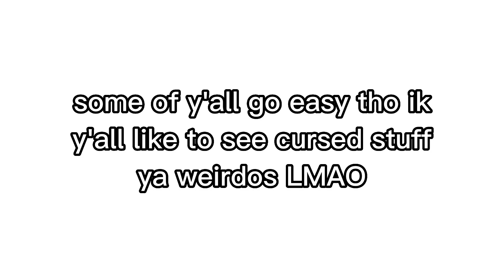• DO IT NOW • for a Valentine's Special •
Work with me here okay no pedo shit either